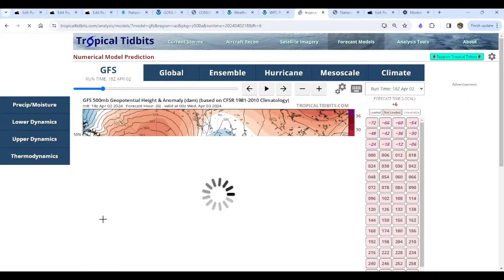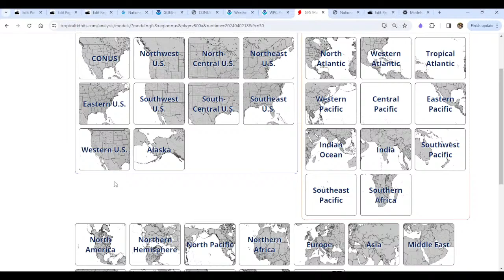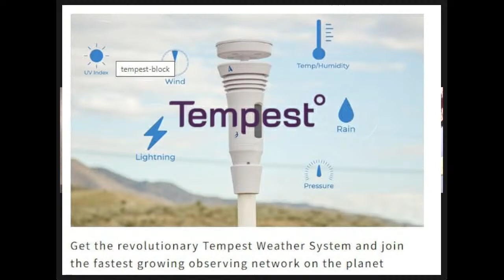Joe & Joe Weather Show Podcast Major Storm Rain, Widespread Severe Weather, Heavy Snow Eastern US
Joe & Joe Weather Show Podcast LIVE 7:30PM 4/2/2024. A major storm is bringing adverse weather conditions across the Eastern US. Widespread severe weather tonight is occuring through much of the Ohio & Tennessee  Valley as well as the Deep South with elevated tornado risk. The Northeast and Northern Mid Atlantic states will see heavy rain. Upstate NY and Northern New Englanc will see heavy snow later tonight and Wednesday as the storm reforms off the New Jersey coast and heads into New England Thursday. Also we will take an early look at the solar eclipse weather outlook for Monday April 8.